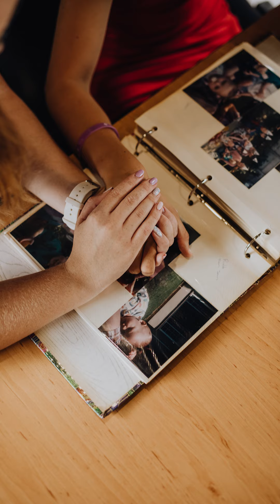Maatskaplike werkers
Maatskaplike werkers is die voorste linie vir ons gemeenskap. Ons besef nie altyd hoe ver strek hulle invloed nie.